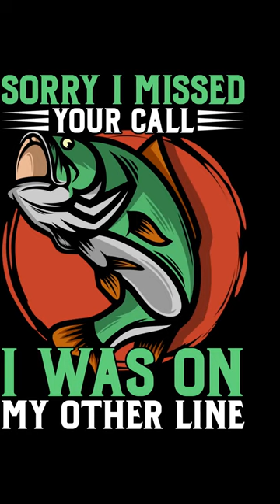Bass Fishing Tshirt Design Bundle - SVG, AI, EPS and PNG Premium Graphics With Commercial License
Great Bass Fishing Tshirt Design Bundle. It comes with SVG, AI, EPS and PNG Premium Graphics with Commercial License. Instant Digital Download.